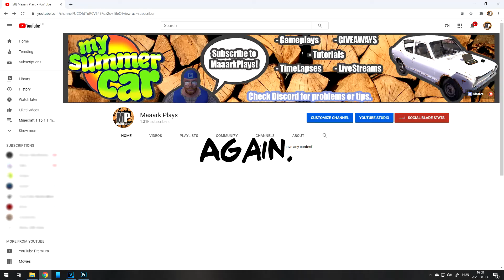VAN, TENEMENT HOUSE - My Summer Car Hardcore #7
►My software:
       ➥Screen Recorder     ➔  AMD Radeon ReLive / OBS Studio
       ➥Talking Software     ➔ [hidden information]